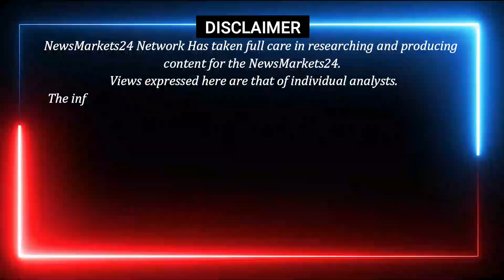पुराने लोहे के भाव कितने और होंगे तेज || New Old Iron Rate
scrap rates
scrap iron rates
iron scrap rates in pakistan
daily iron and steel rates all india
ingot rates
naylon chapal scrap rates today
scrap metal rates
new old iron rate
old iron rate
new iron rate
new and old iron rate
today new old iron rate
scrap metal market rates
today news old iron rate
today old iron rate
scrap wholesale market rates
scrape rates today in pakistan
silver scrap rates in pakistan
waste metal recycling process